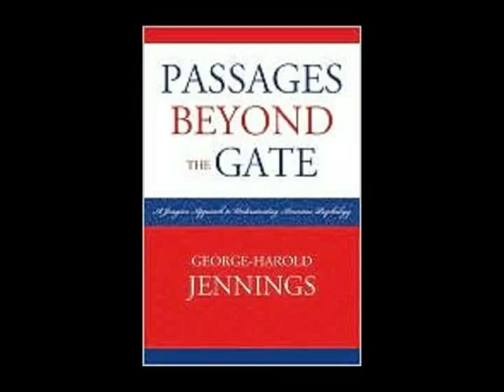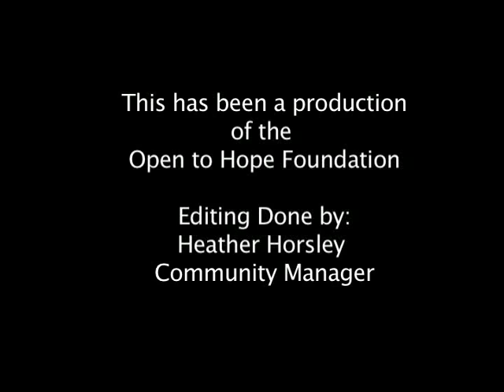George-Harold Jennings: Spiritual Dimensions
George-Harold Jennings Ph.D. has experienced numerous spiritual events throughout his life.  Most recently in reliving the physical death of his sister and through this experience connecting spiritually with his mother. As a psychologist, he believes the mainstream members of his discipline should be more readily open to exploring the spiritual dimensions of being human.  He is the author of "Passages Beyond the Gate".